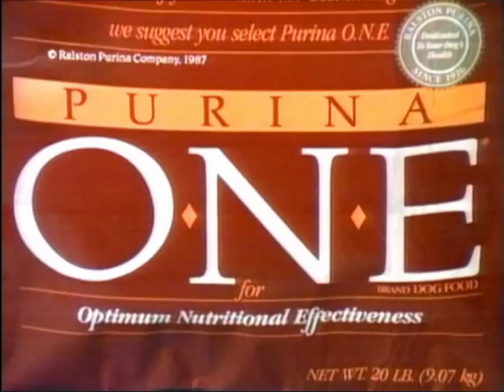PHOTO SESSION: AIREDALE 1988